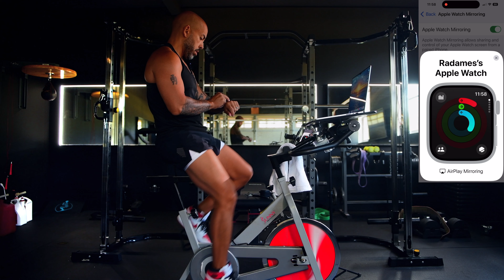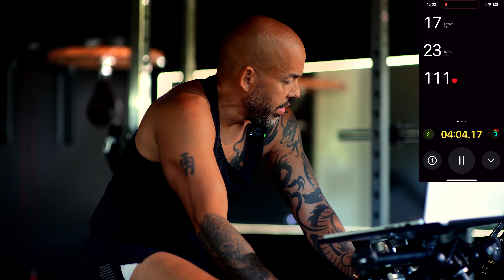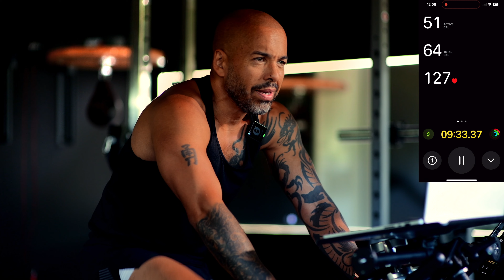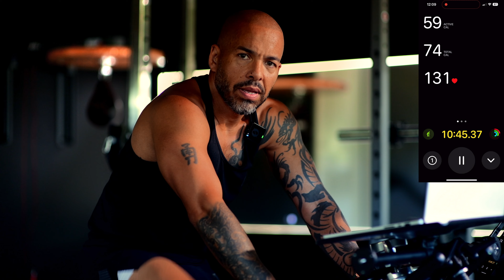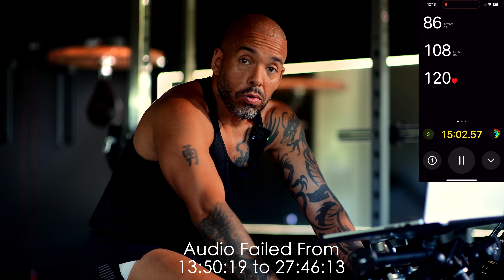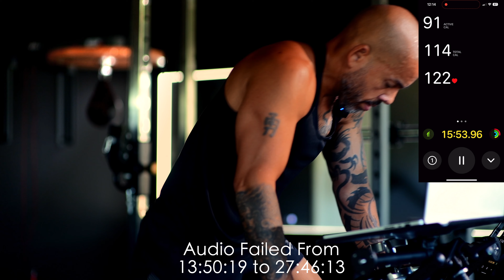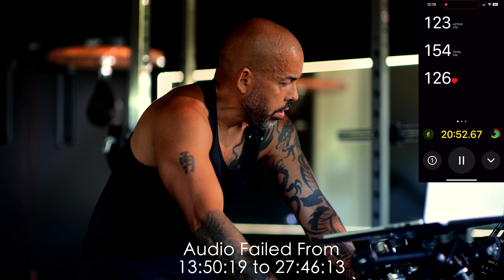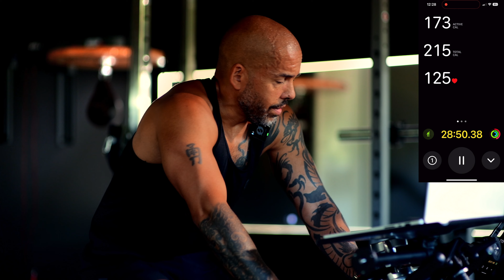Cardio and B.S. - Trump vs Biden Debate | Diet Talk & More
Join me for this Cardio & B.S. session where I'll share my thoughts on the Trump vs. Biden 2024 debate, and as always, dive into some diet and training "ups & downs."